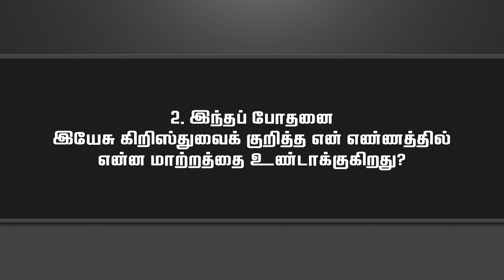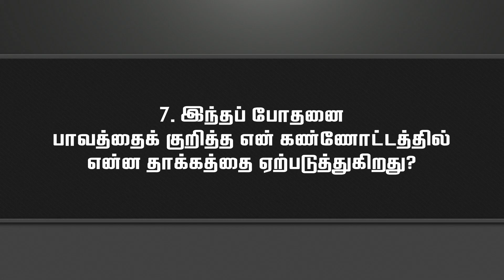கள்ள உபதேசத்தை சோதித்து அறிய 7 கேள்விகள்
கள்ள உபதேசத்தை சோதித்து அறிய 7 கேள்விகள் | 7 Questions to test false teachings
Full Life Assembly Of God - Thiruverkadu
Rev N Johnson

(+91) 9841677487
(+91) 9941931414